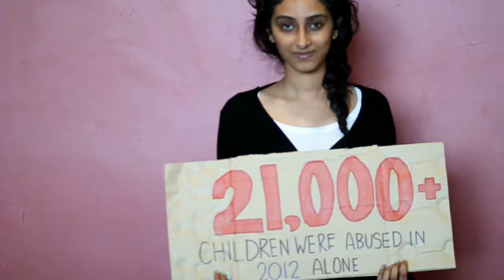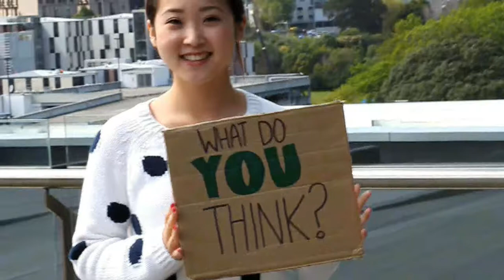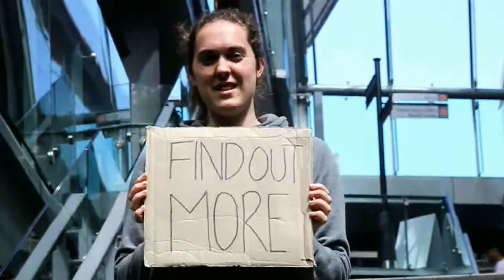Drawing the Line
Where DO we draw the line? What do YOU think?
Come along for a fun and interactive night of debate, discussion, and life-changing decisions!

Date: Tuesday, 8th October
Location: Lecture Theatre OGGB4, Owen G Glenn Building (12 Grafton Road)

Note: This event has been created through the ACTIVATE Leadership programme; a product of AIESEC Auckland.